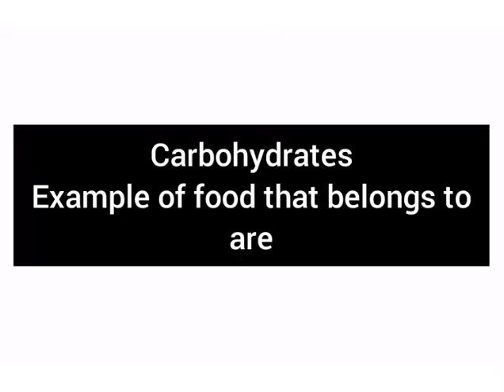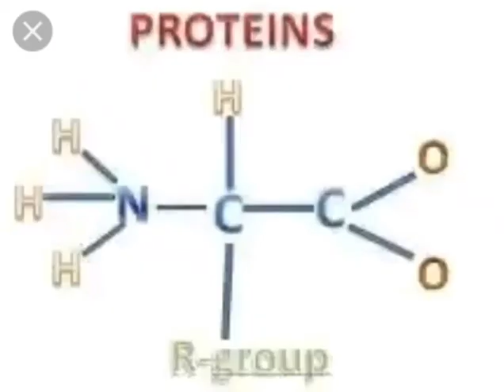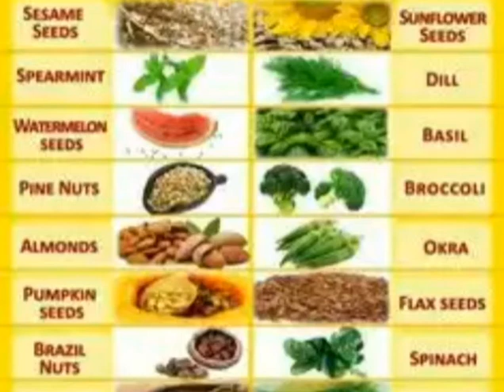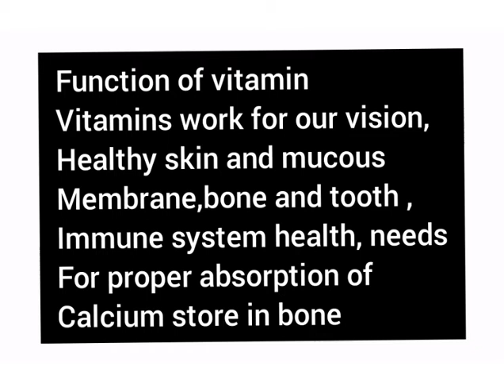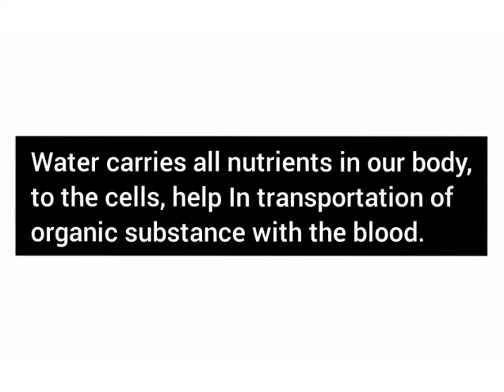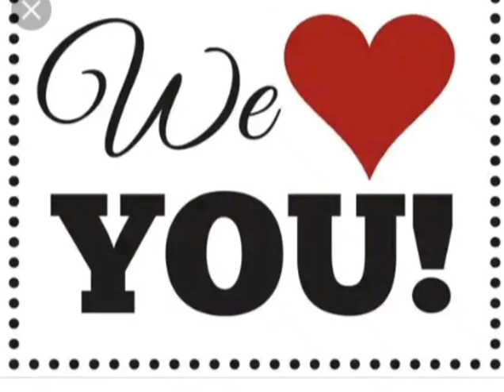Classes Of Foods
this video is about classes of Foods and their nutrition value.